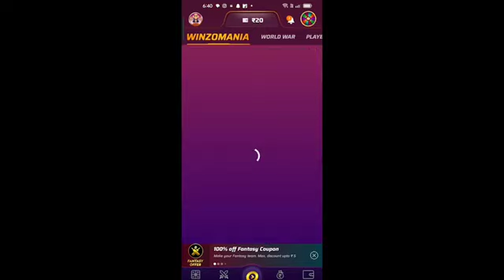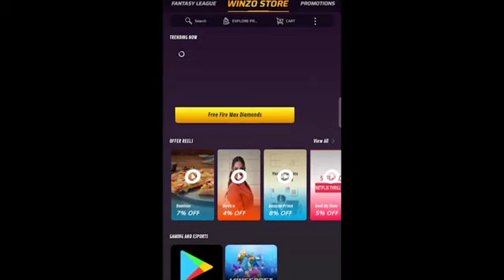Next Luck Wheel Event Date 🤯🥳 | Mp40 Skin Event |Free Fire Next Event | FF New Event